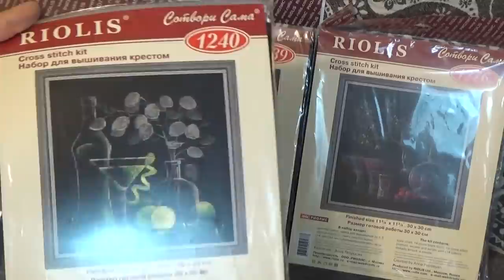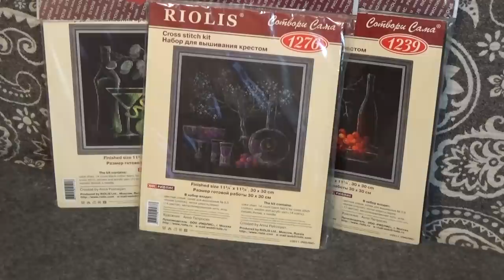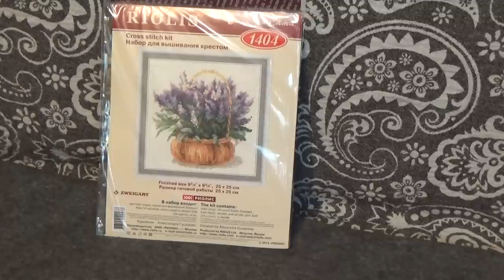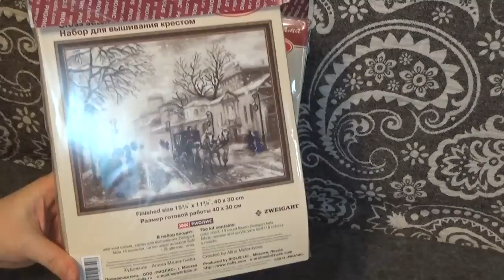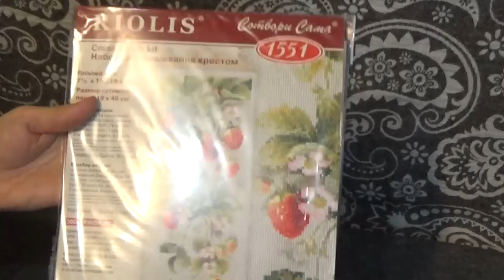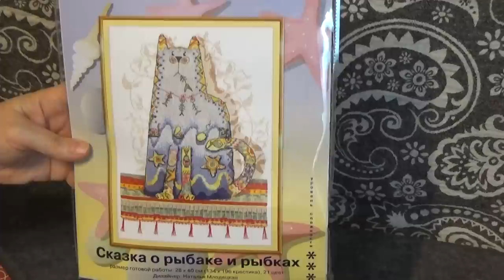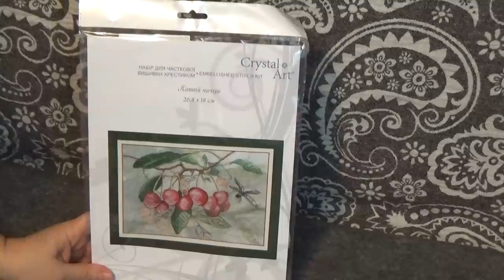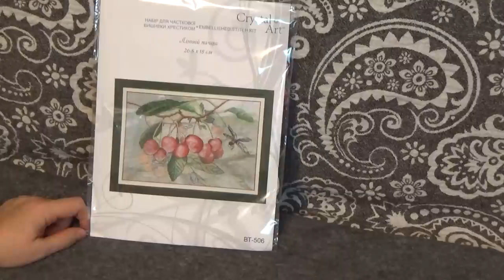Расхомячка наборов:)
В этом видео предлагаю свои наборы от фирм Риолис, РТО, Панна и Crystal Art.
Наборы от рто не вошли в видео, но есть в вк